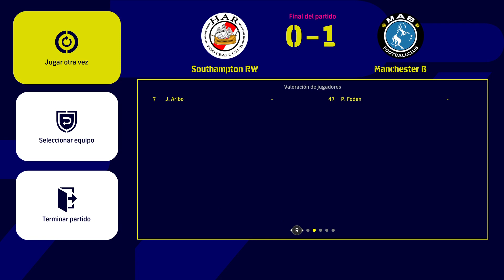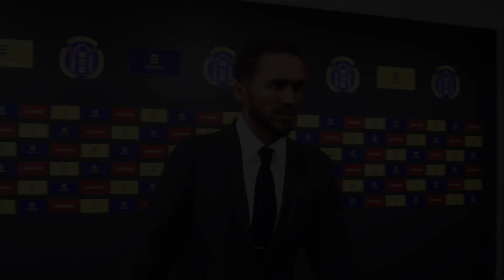Destacado: CUARTOS DE FINAL LIGA DE INGLATERRA PREMIER LEAGUE 3 Y 4 PARTIDO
CUARTOS DE FINAL LIGA DE INGLATERRA PREMIER LEAGUE 3 Y 4 PARTIDO -- Watch live